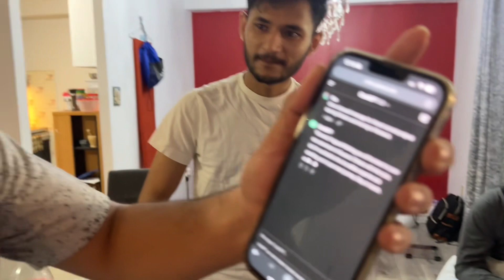Last Message From Toronto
Thanks for the wonderful moment